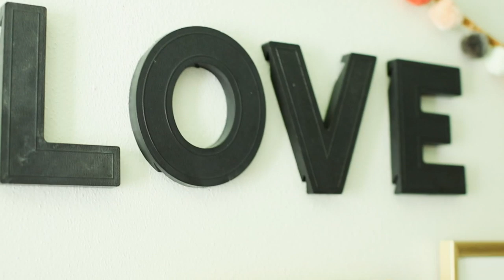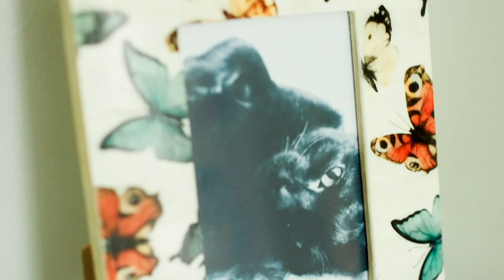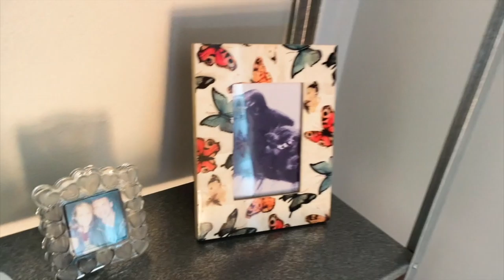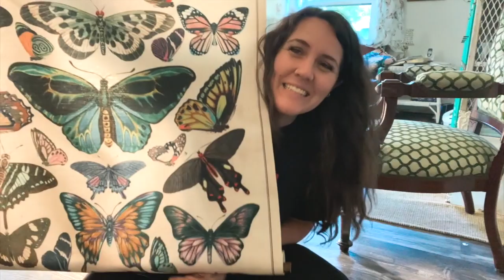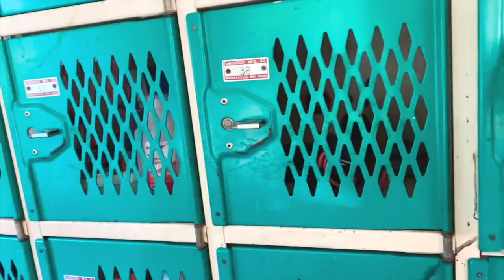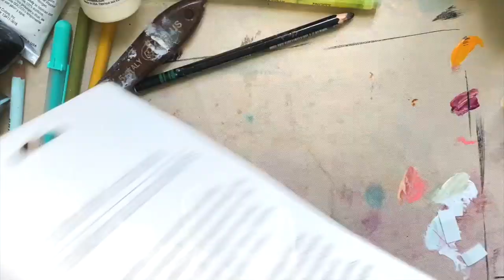Butterflies...a reminder of change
Hey Y'all!
Just wanted to share something fun with y'all that I got in the mail today. I have realized that I am surrounding myself more and more with butterflies. I love how delicate they are but also how they are literally a product of massive change. May we all be desiring a continued metamorphosis in our hearts towards love.

xoxo

Butterfly acetate sticker are from Dollar Tree

Music is my husband's with me singin' on it.